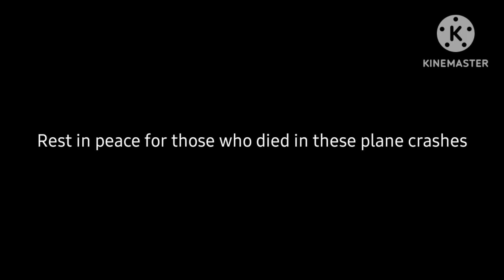mayday plane crash - my ordinary life